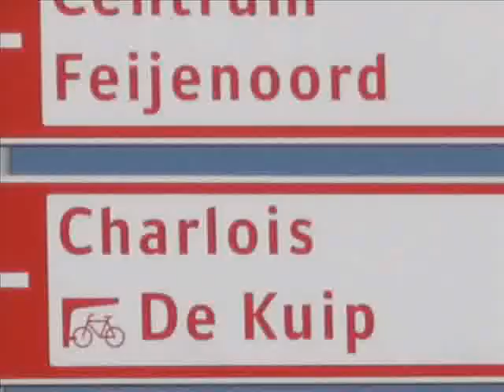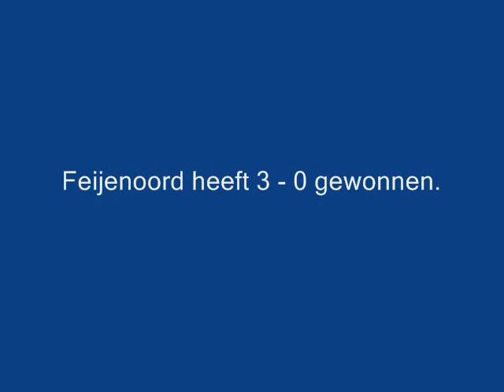jelle naar de Kuip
jelle kuip